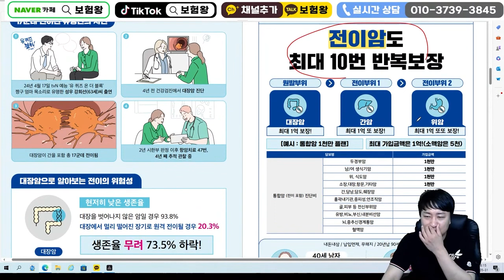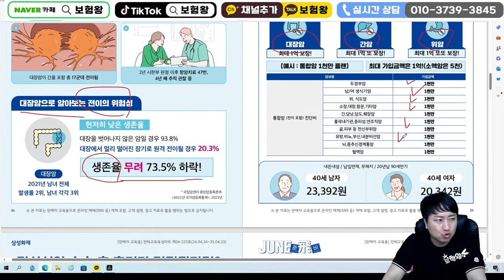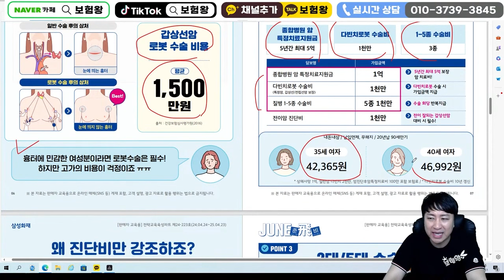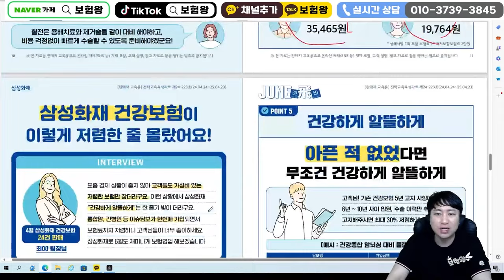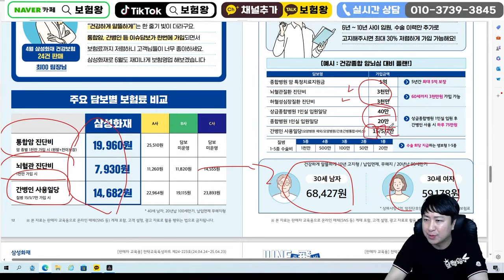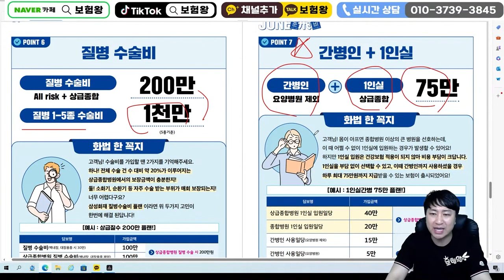6월 삼성화재 신상품이슈!! (고지없는 생활진단비 연장~)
안녕하세요~~

삼성화재 6월 신상품이슈 올려드립니다

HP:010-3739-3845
카톡친구추가:r2an
카톡플러스친구:보험왕검색